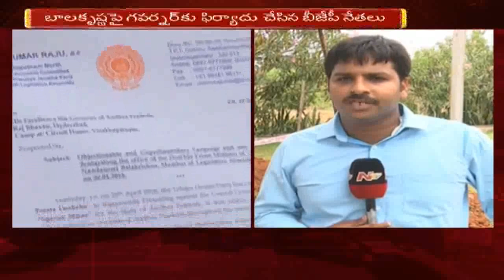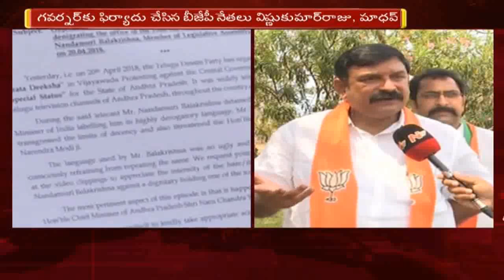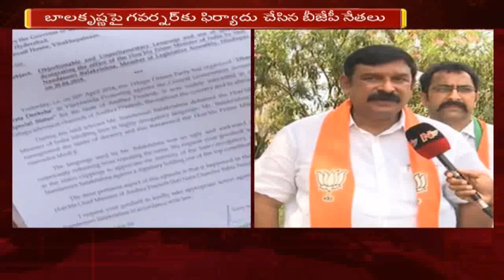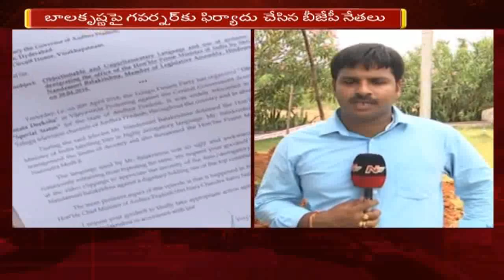BJP Leader Vishnu Kumar Raju Face to Face || Complaint to Governor On Balakrishna || NTV